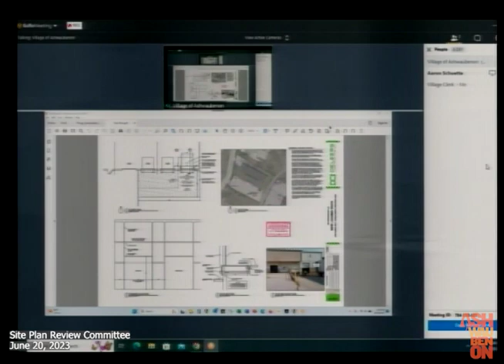VOA - Site Plan Review Committee - 6/20/2023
This is a meeting of the Village of Ashwaubenon's Site Plan Review Committee meeting recorded on June 20, 2023.

0:00 Intro & Action on Agenda
0:50 Action on Minutes 6/6/2023
1:11 RW Warehousing LLC Loading Dock
4:20 Department Reports
7:45 Adjourn